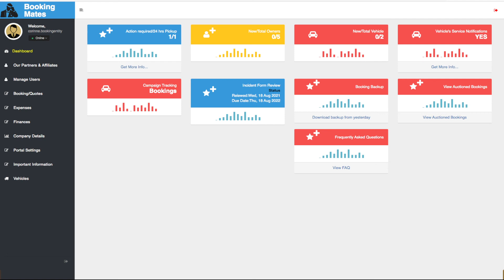B Entity. Q115. Do I have to accept PayPal as a payment method?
PayPal is used by vast user across globe as a form of Payment. Therefore, it is highly recommend to have an Business account with PayPal.